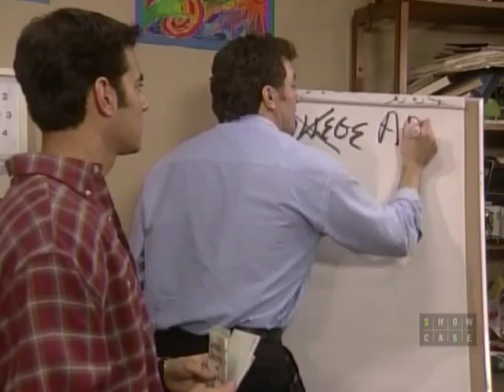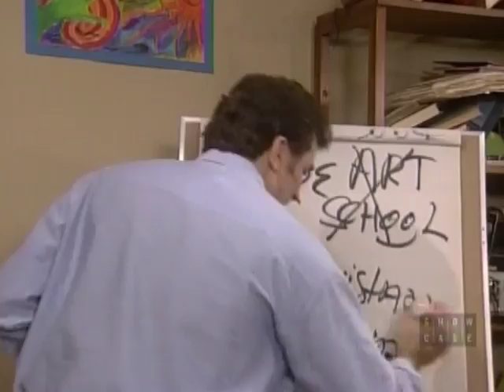03-57 After High School (2/3) | Student Bodies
After the gang received their S.A.T. scores, Emily is jealous that Mags received the highest score of the gang. Meanwhile, Cody tries to figure out what to do with his life after high school.